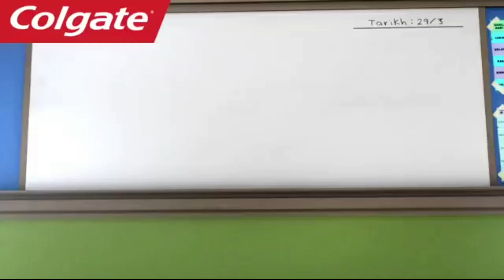boboiboy nyanyi gosok gigi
sumber video youtube asli